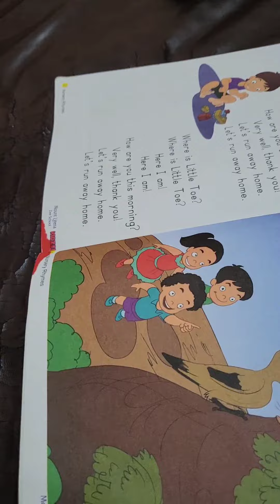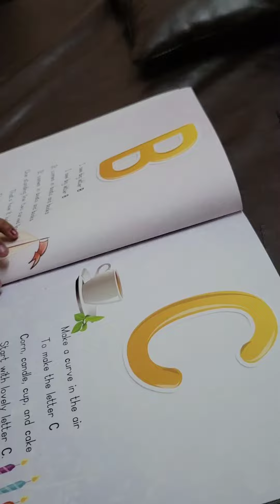Cute Baby Nitya Learning ABCD 🥰🥰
Thank you for your love, Keep Loving!!

cute baby
cute baby nitya